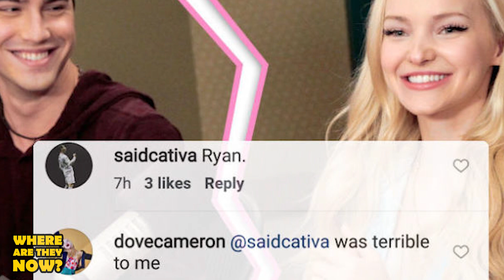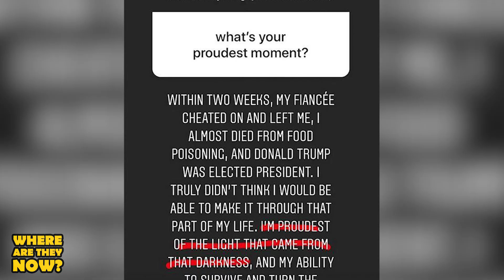Dove Cameron | Former Disney Star SHOCKS Billboard Red Carpet | Where Are They Now?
Dove Cameron is a Disney star that seems to be rising to the ranks of A-lister fame. After having attended her very first Met Gala this year with a shocking and stunning dress, she is back on the red carpet with the Billboard Awards. Her dress is insanely scandalous and certainly dropped jaws, shocking those who only have seen her as a Disney actress. The scoop of the dress drops all the way down to her abdomen and now she’s opening up to people she’d love working with if given the chance ahead of her new single ‘Boyfriend’ hitting number one on Billboard’s Emerging Artist’s chart.
dove cameron billboard 2022. dove cameron plastic surgery lip filler before and after.

IN THIS VIDEO:
Sierra Walker
PRODUCER & FILMED BY:
Chris Stiuso